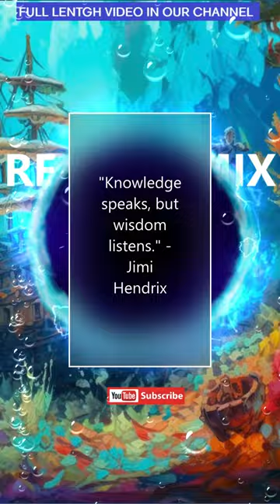🏴‍☠️🌴🎶 Reggae on the Reef Exploring a Sunken Pirate Ship with Island Vibes 🌊🏴‍☠️🎶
Welcome to our channel where we transform your TV into a beautiful framed painting with the perfect lofi music to help you study, clean, relax, chill with friends, trade or code. In this series of 5 paintings titled "🏴‍☠️🌴🎶 Reggae on the Reef: Exploring a Sunken Pirate Ship with Island Vibes 🌊🏴‍☠️🎶", we take you on an exciting adventure of exploring a sunken pirate ship in a coral reef, all while immersing you in the soulful rhythms of reggae music.

Our paintings are created using the palette knife style, which adds depth and texture to the already vibrant colors, making the paintings come to life. Each painting in this series is a unique and beautiful representation of this hidden treasure, waiting to be discovered.

🏴‍☠️🌴🎶 Reggae on the Reef tracklist 🌊🏴‍☠️🎶"

1. Jah Fire Will Be Burning – Hugh Mundell
2.  Ganja Flower Dub – Jah Works
3.  Trouble You A Trouble Me – Inai Kamosa
4.  Give me the Right - Jayes
5.  Young Rebel - Johnny Clarke
6.  if I – Junior Reid